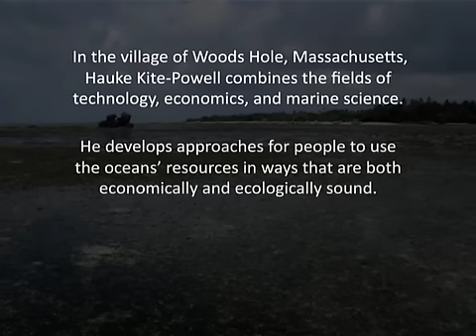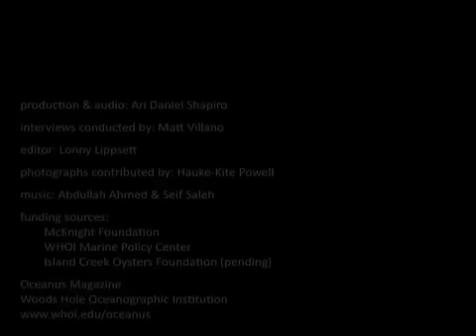Farming Shellfish in Zanzibar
An aquaculture project aims to produce food and reduce poverty. A little marine science goes a long way toward developing new environmentally sustainable ways to provide more protein and more economic opportunities, especially for women, on an impoverished island off East Africa.